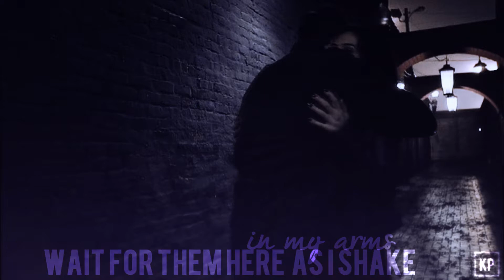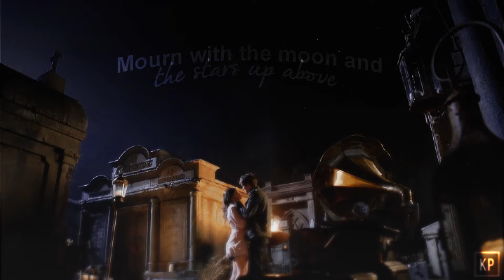Kol&Davina | close your eyes {3x11}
•"..if you must die sweetheart, die knowing your life was my life's best part..."
•Hi!

so 1) I know that style of this vid looks like style of my really old videos, but that does the ship, I often when I vid ship I really love I forget to make vid looks good, what happens here, but still it's about these two cupcakes so I hope you will forgive me...
2)I'm sure that most of you must expect vid about Kolvina from me, because maybe some of you know I was obessed with them before he died and well know when they are reunited I'm obessed with them again
3)and now about Kolvina and the episode... you can't imagine how happy I'm after the last episode of TO, I don't watch TO anymore but I wouldn't miss Kolvina so I watch only their scenes (again sorrynotsorry) and it was just so perfect... I miss these two more than I knew... it's weird but we all have ship that defines us and I think that for me it's Kolvina (and Allisaac, Delena, Caskett... well maybe I have more ships like that hahaha), I somehow found my style of vidding with them and since them I've never vid couple for every episode and I used to did that with Kolvina, new episode new vid about them by me... so when I coud vid them again (I couldn't after his death it was too much painful) it was like some part of me which was missing was back... I know I sound crazy but that's how I feel, don't blame me I'm fangirl I have to be crazy :DD
so I almost cried of happiness...
and about Kolvina... I was so afraid of Nathaniel and Danielle's chemistry, because I fell in love with Daniel and Danielle's chemistry, but chemistry of real Kol and Davina is even more powerful and it hits me so hardly... + their scenes were just perfect, these amazing parallels and the was how Kol looks on Davina, I mean I knew that he's in love with her, but still it was Kol right she could mean something but not that much but now we know for sure he loves her, HE KISSED HER!!! HE, not SHE him, HE her what was EPIC!!! even if they won't met again (they will I know it I can feel it in my Kolvina heart) this would be awesome end, because there was just everything!!! their last dance, the passion in the kiss, love in the hug, the kidness in his voice and hapiness in her face, just everything...
okay I will stop talking now and just let you enjoy it! :)
oh last things this vid wouldn't be without Kat, because she helped me with the song and some other things so I want to thanks her!!
and also I want to dedicated this to every Kolvina fan!! we should be proud of ourself, we never loose hope for these two and now we know that it wasn't waste of time because it isn't end of them, they still have future and for this future we will hope and fight!!!

• skype: Katherine Pulkrab (feel free to add me )

•Song: PM me•
•Coloring: Mine•
•Watermark: Mine•